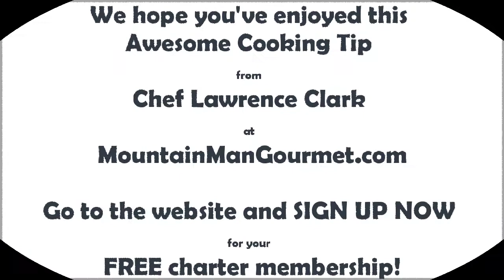Mountain Man Gourmet says Save Your Vegetables to Make Homemade Soup Stock!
Mountain Man Gourmet's Founder and Chef Lawrence Clark describes how to use leftove trimmings and bits and pieces of vegetables to make delicious soup stocks right in your own kitchen. Follow along with Lawrence and you can do it, too!

for more delicious and nutritious recipes, videos, and cooking tips.

And remember . . .  Live Well, Eat Well, and Be Happy!